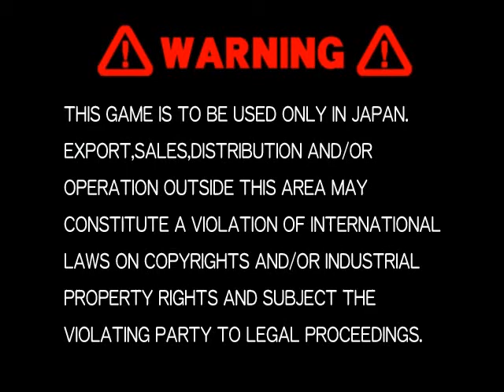ARCANA HEART 3 on PC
Playing on
OS: Windows 7 x86
Core2Duo E6780 @3.0GHZ
2GB RAM DDR2
ATI HD4850 512MB (core 700mhz/ mem 1100mhz)

If someone knows how play on widescreen resolutions, plz tell me XD